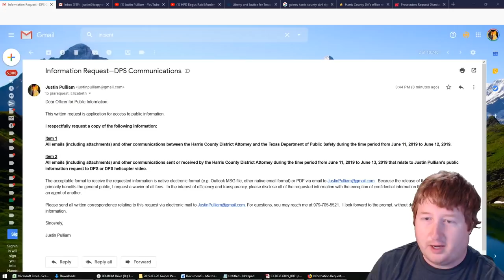"I don't answer questions" Harris County District Attorney Hiding Tuttle Murder Information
The Harris County District Attorney is covering up for the Texas Department of Public Safety in the WORST open records game I’ve ever seen. I have a tight deadline to submit comments to the attorney general, and I hoped Assistant DA Elizabeth Stevens would provide BASIC information about the case. Instead, she hung up on me.

THE ONLY WAY THE HARRIS COUNTY CAN REDEEM ITSELF WOULD BE TO PROMPTLY (e.g.THIS WEEK) RELEASE TO ME THE INFORMATION I REQUESTED.

Exposing these government secrets requires time and money.  But our ability to obtain information from the clenched fists of government hangs by a thread.  Please join me in the fight to advance the public’s right to access information held by the government.

With your help, you and I can create important change.

Download the City of Houston’s letter to the attorney general requesting authorization to conceal the information about the deadly drug raid

The chief paraded “transparency” on television, yet the Houston Police Department continues to conceal public information about the deadly disaster.

Undercover government agents with the City of Houston Texas Police busted through the front door of 7815 Harding St just hours after obtaining a no-knock search warrant on January 28, 2019. Police opened fire first, supposedly shooting dead a dog within the residence. A firefight followed that left 5 officers injured and two citizens—Rhogena Nicholas and Dennis Tuttle—dead in their own home.